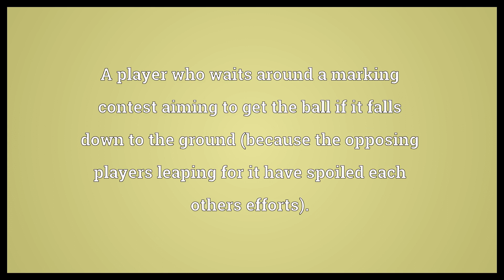Crumber Meaning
Video shows what crumber means. A player who waits around a marking contest aiming to get the ball if it falls down to the ground (because the opposing players leaping for it have spoiled each others efforts).. A small, usually metal, tool designed to remove crumbs from a tablecloth..  Crumber Meaning. How to pronounce, definition audio dictionary. How to say crumber. Powered by MaryTTS, Wiktionary